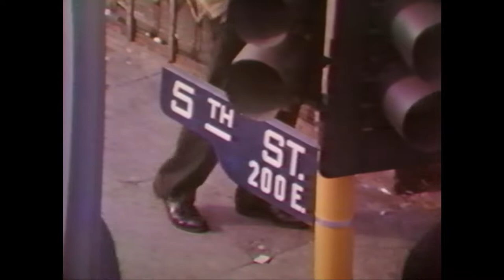Fifth Street (Official Documentary by Bob McAndrew)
Gold Medal winner for outstanding social documentary, Atlanta International Film Festival, 1972. . First prize winner at the Vancouver Film Festival, 1972.
Fifth Street is a grim and tragic study of the men who lived on  Skid Row in Los Angeles. Circa 1970s.